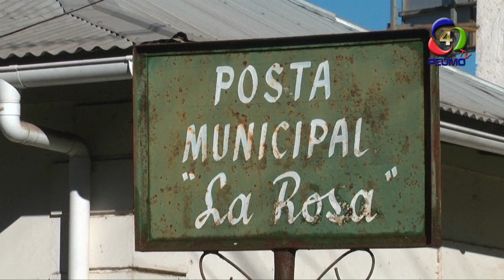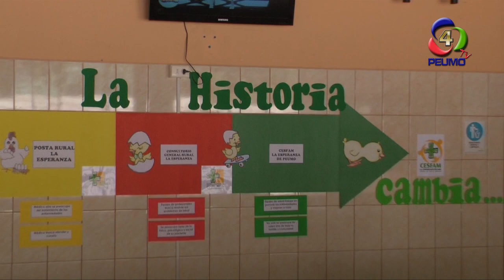CESFAM La Esperanza, Centro de Salud Familiar - PEUMO 2013